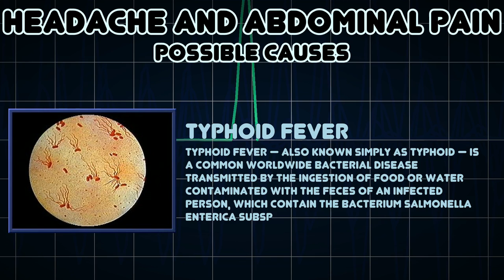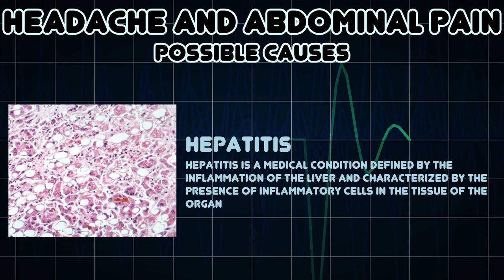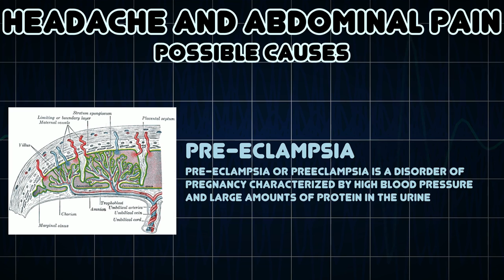Headache and Abdominal pain (Medical Symptom)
Possible causes of Headache and Abdominal pain (Medical Symptom)